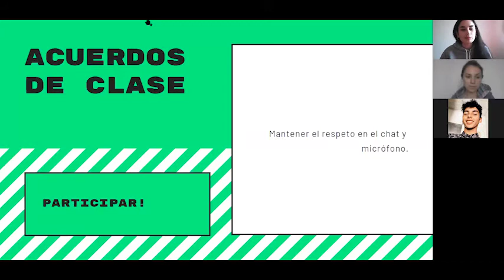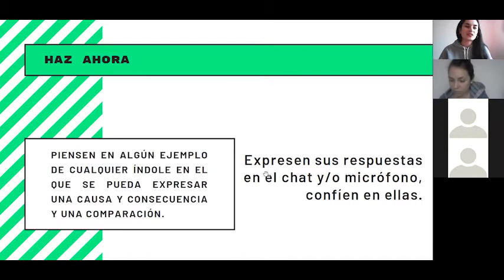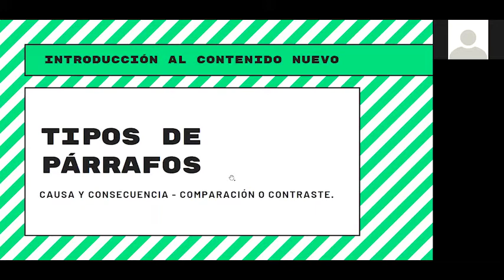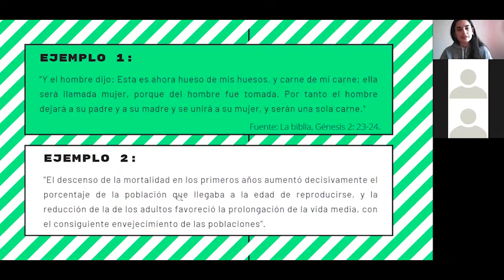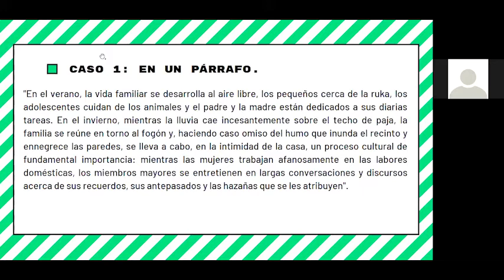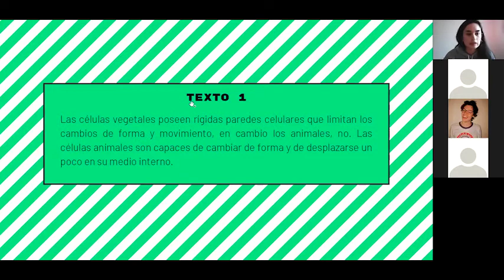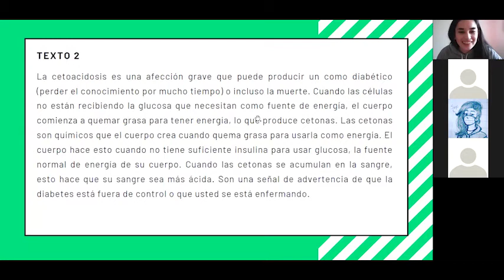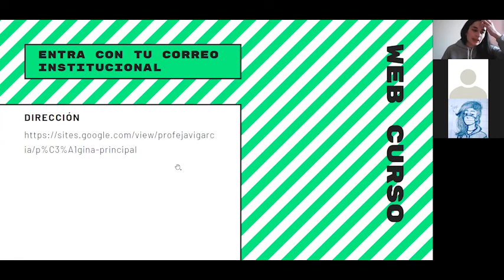Clase de PSU Lenguaje - IV° Medio - Prof. Javiera Garcia